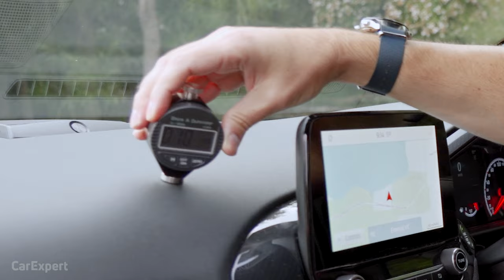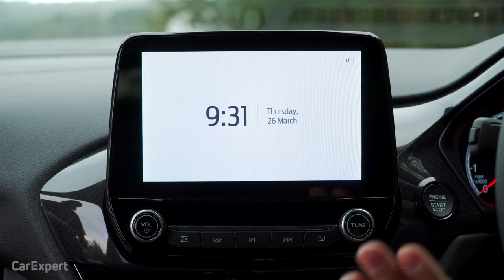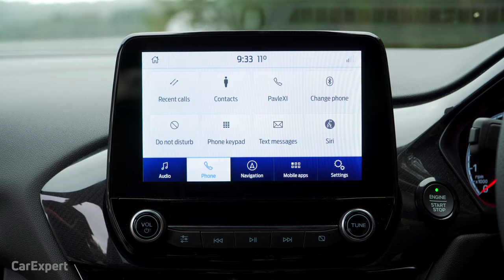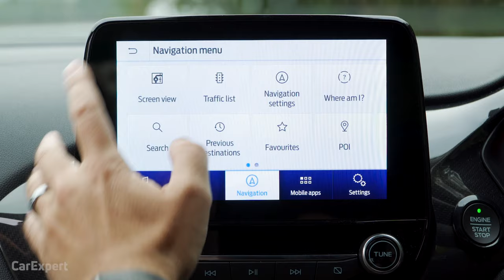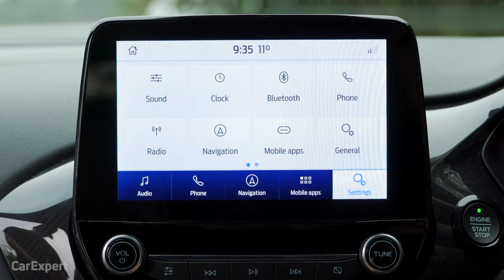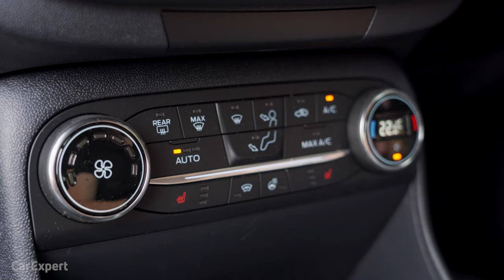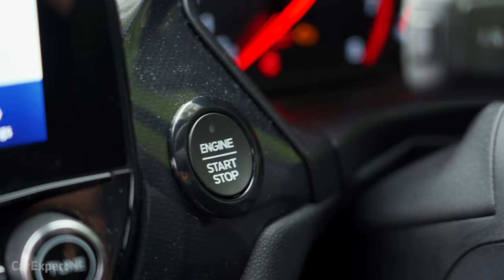Best sub-$40k hot hatch? 2021 Ford Fiesta ST detailed expert review 4K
Skip Ahead:
Intro: 00:00
Exterior: 00:54
Interior: 02:50
Infotainment: 04:58
Features: 10:03
Practicality: 12:33
On the Road: 17:10
Exhaust Sound: 22:07
Verdict: 25:03

Paul reviews the 2020 Ford Fiesta ST. The Ford Fiesta ST is one of the most hotly-anticipated performance cars of 2020. Believe the hype. It's a gem. But, is it better than a Polo GTI? Watch and find out!

Finally, we want this channel to grow with your support and feedback. If there's anything you don't like or would like to see us change, we'd love to hear from you!